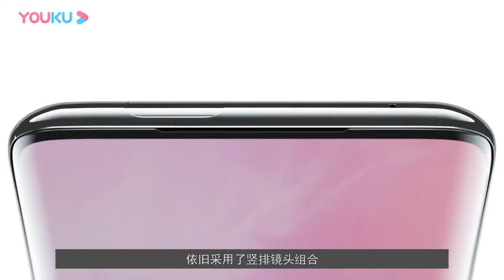一加7T Pro曝光，依旧使用了竖排镜头组合